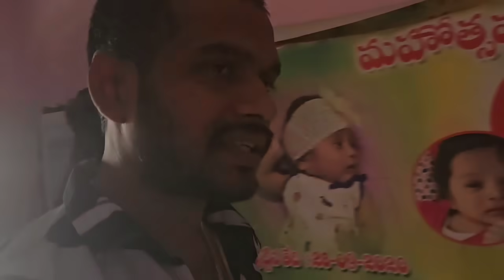Full day vlog||అమ్మ వాళ్లు ఎన్ని సమాలు కట్టారో చూడండి||మళ్లీ నర్సీపట్నం వచ్చేసాను||మా అమ్మమ్మ రాలేదు